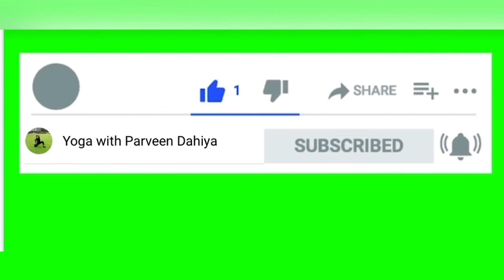8 MIN FULL BODY WORKOUT to BURN FAT | No Equipment | yoga with Parveen Dahiya 💪💪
Yoga_with_parveen_dahiya

                  Parveen Dahiya